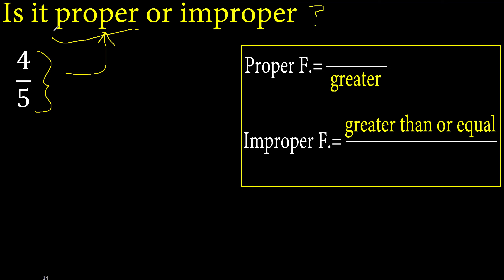4/5 proper or improper fraction